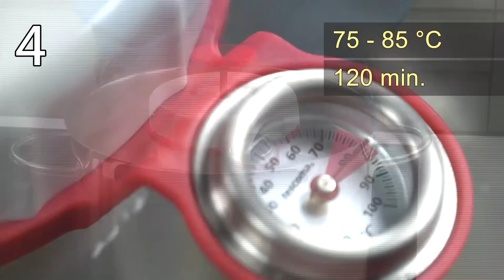Kuřecí šunka s olivami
Ingredience:
1 kg kuřecích prsou
50 g vypeckovaných zelených nebo černých oliv
18 g kuchyňské soli
4 g řeznické nakládací solící směsi
1 dl vody
4 g cukru moučka

Postup:
1. Zhruba 2/3 masa nakrájejte na malé kousky cca 2x2 cm, zbytek masa pomelte v mlýnku nebo posekejte v mixéru.
2. Připravte roztok soli, řeznické nakládací solící směsi a cukru s 1 dl vody a smíchejte s nakrájeným masem.
3. Masovou směs důkladně promíchejte v kuchyňském robotu nejméně 10 minut, případně 20 minut ručně. Před koncem míchání přidejte olivy.
4. Šunkovar naplňte masovou směsí cca 1 cm pod horní okraj, po vložení každé vrstvy náplň důkladně stlačujte. Uzavřete, dejte do lednice a nechte 48 hodin odležet.
5. Při dušení šunky postupujte přesně podle návodu k použití, hotovou dušenou šunku dejte před porcováním vždy vychladit, čerstvá a svěží vydrží v lednici cca dva dny.